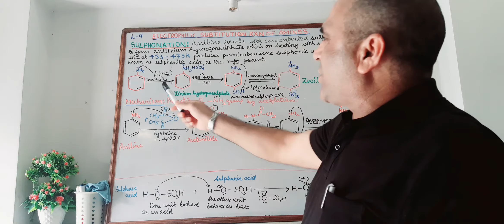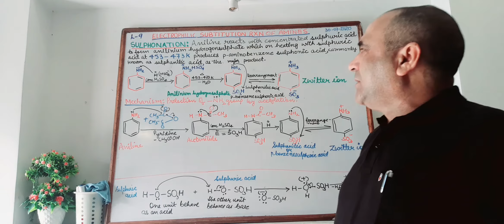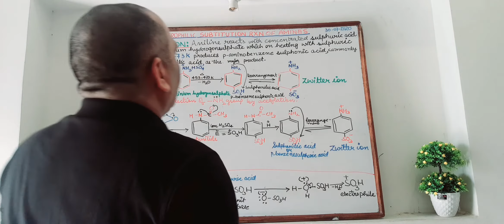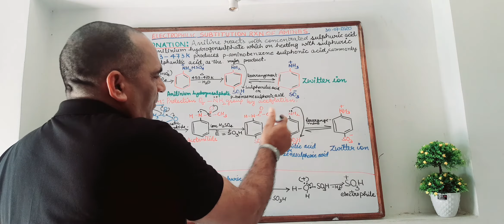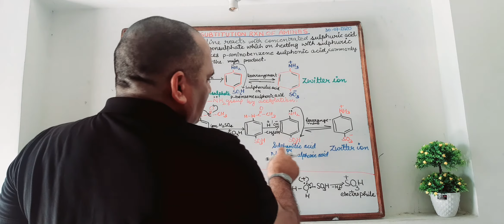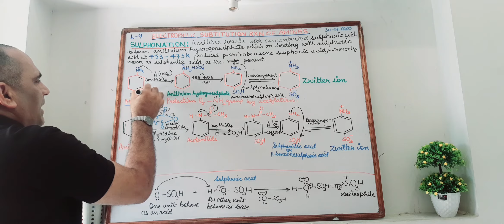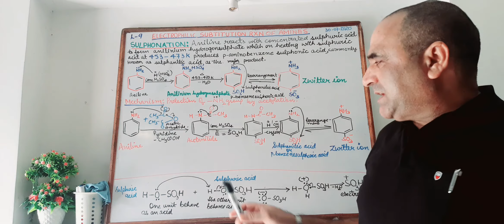(L-9)Sulphonation Of Amines (Unit :13 Chemistry 12th)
Electrophilic Substitution Reactions Of Amines